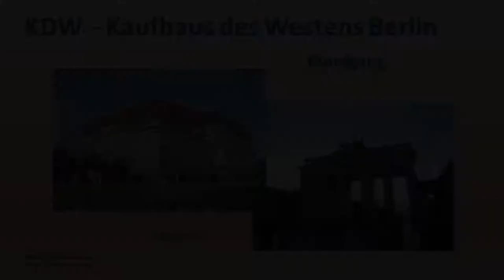Kaufhaus des Westens KDW Berlin - Rundgang 2017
Hier ein paar Aufnahmen aus dem KdW in Berlin. Immer wieder sehenswert. Für die Aufnahme habe ich das iPhone7 benutzt.

Bilder:

Jörg Zägel, CC-BY-SA-3.0